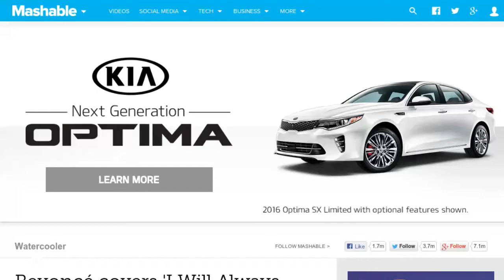Beyoncé Sings 'I Will Always Love You" For Daughter's School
Beyonce busted out her version of "I Will Always Love You" the song made famous by Whitney Houston for the Center of Early Education's 75th Anniversary last night. Beyonce's daughter, Blue Ivy is believed to be a student there. Beyonce also sang her own hits and danced her heart out to raise money for the school. Way to go Mom!